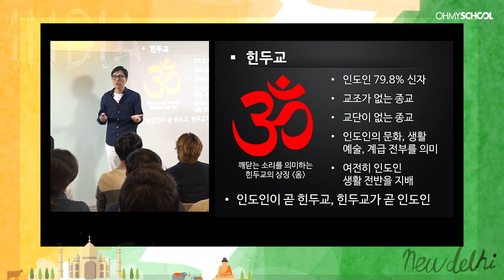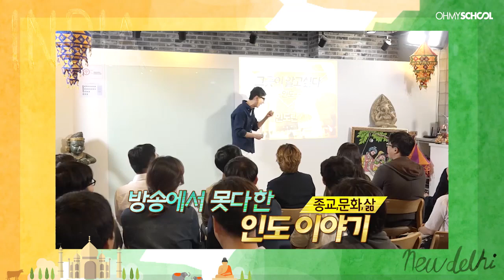'힌두로 인도하기' 1,000원에 만나보는 특별판 핵심 강의!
'힌두로 인도하기' 강좌는 최진기의 인문학 세계여행 시리즈 특별판 핵심 강의입니다.
5월 24일(수) tv조선 '배낭 속에 인문학' 첫방 기념 이벤트가 진행 중이니 지금 오마이스쿨에 들어와서 만나보세요~!!!

1)'힌두로 인도하기'특별판 핵심 강의 바로 보기

3) 6/6(화) 현충일 최진기 공개 강연 특집!!
몇자리 남지 않은 신청을 서둘러주세요! 마/감/임/박
1부 : 문재인 정권 경제 전망!
2부 : 그곳이 알고싶다[그리스 편]